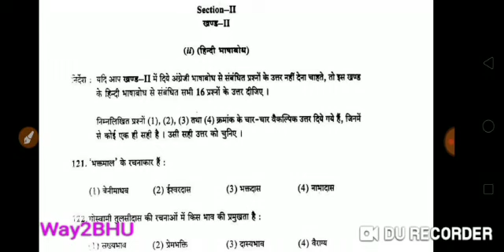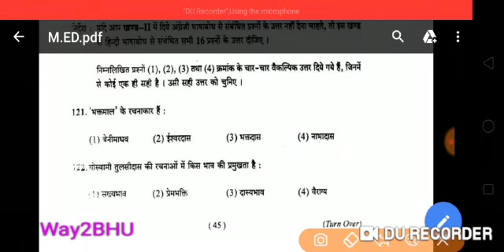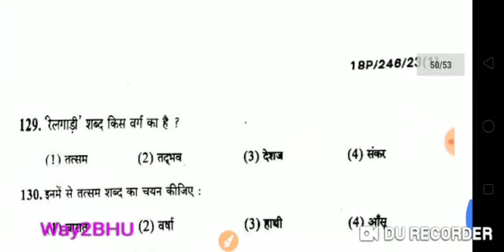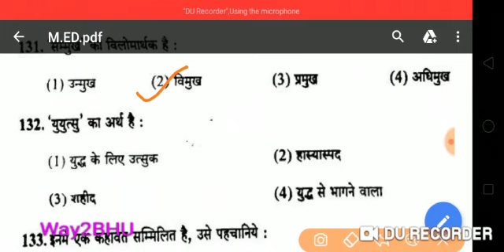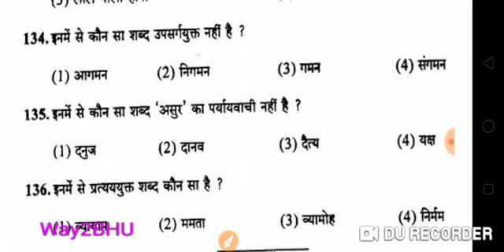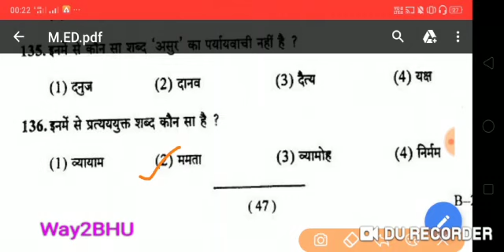BHU M.Ed Entrance Solve Paper 2018 Part 3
department _of_education_entranc